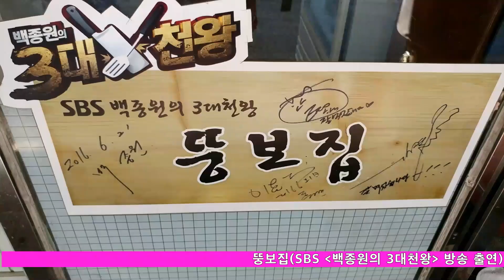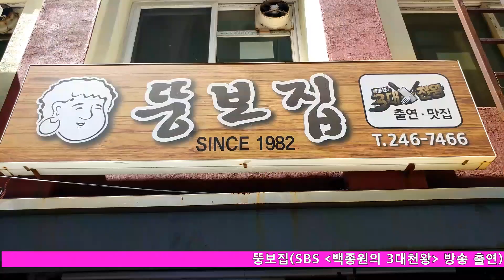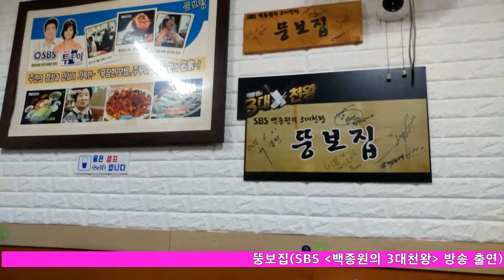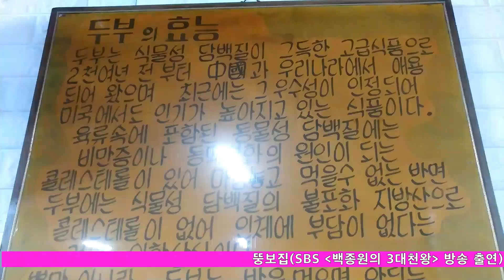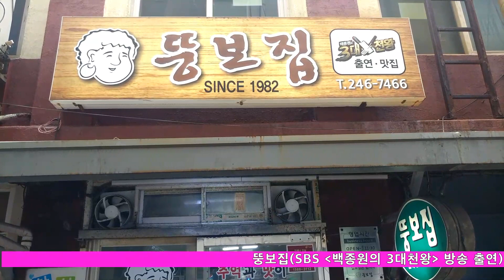641.뚱보집(SBS '백종원의 3대천왕' 방송 출연) - 록빈 새우 빈대떡, 콩나물밥, 두부정식, 보쌈(부산 여행)